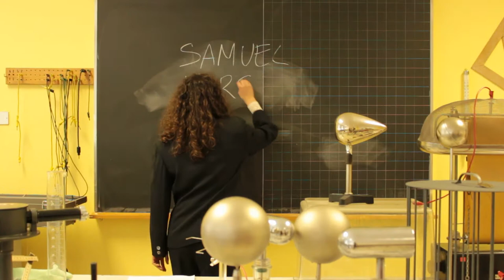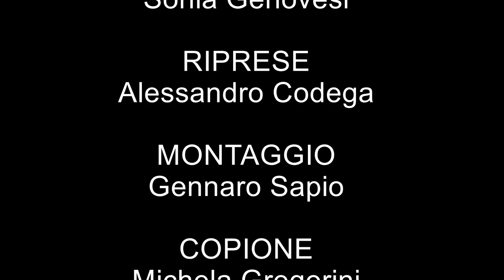Tensione tra i banchi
Video realizzato da Alessandro Codega, Daphne Falce, Sonia Genovesi, Michela Gregorini e Gennaro Sapio in occasione del quinto convegno "Gabriele Marveggio", tenutosi a Sondrio il 21 Aprile 2018.